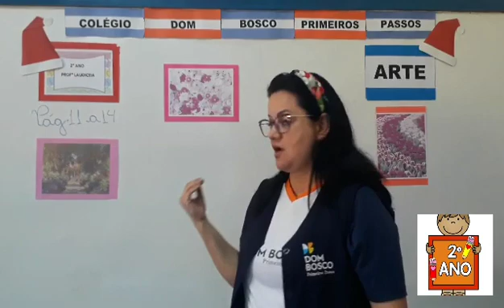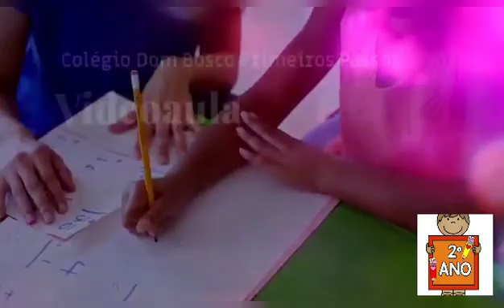Arte - 2° Ano - 17/11